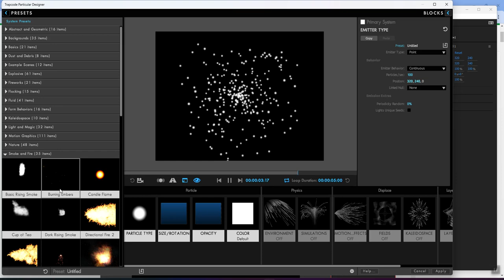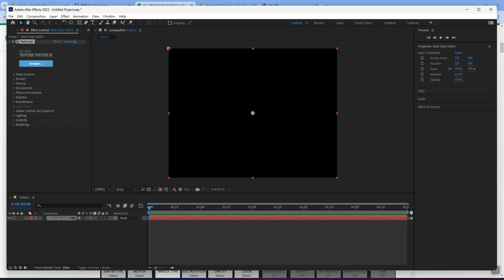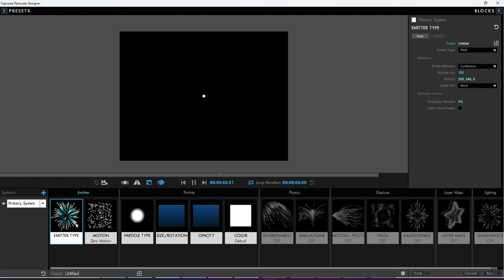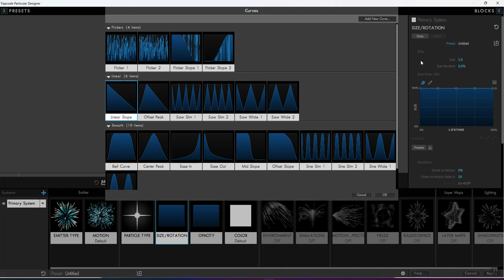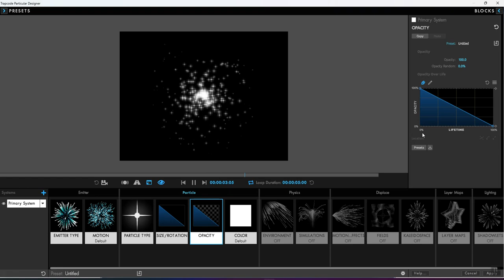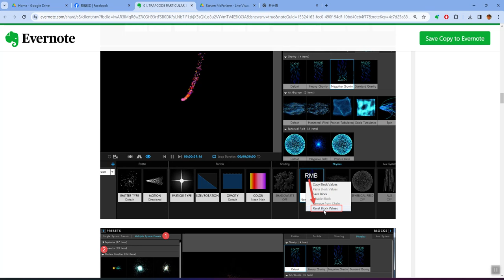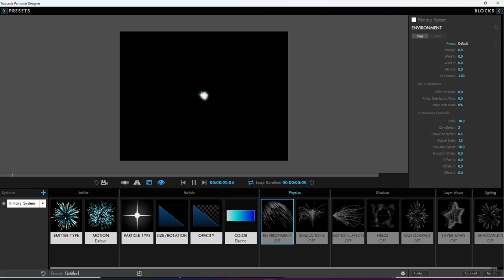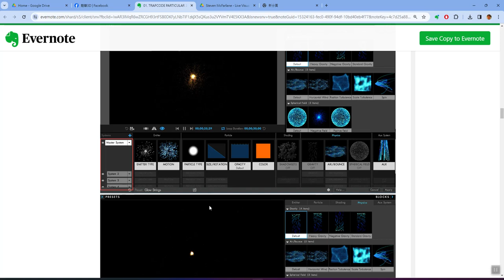TRAPCODE PARTICULAR 2023 – INTRO TO THE DESIGNER Part-1